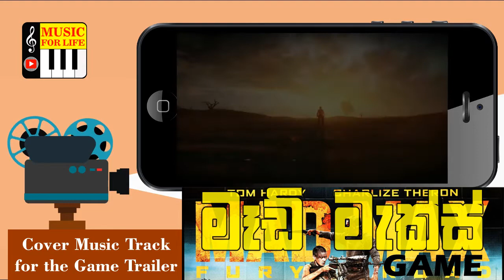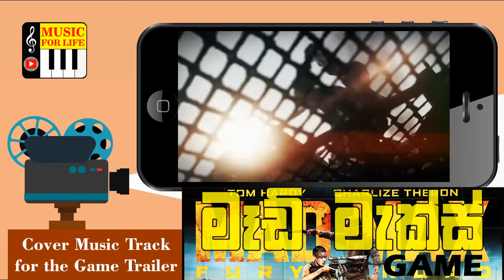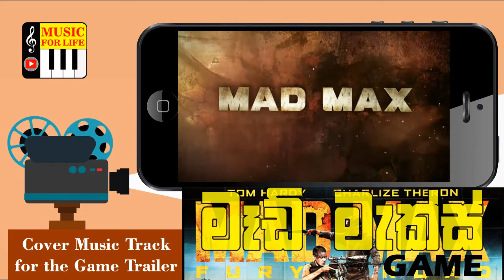Mad Max Game Trailer - Cover Music by NM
CREDITS:
Special Thank to Game Developers:
The YouTube Page I got This Video: Thank you very Much.
ජීවිතය සඳහා සංගීතය එන්.එම්
** සංගීතය සඳහා කර්තෘ  හිමිකම් නිදහස්ය. (No Copyrights) - නොමිලේ බාගත කිරීම - යූ ටියුබ් අන්තර්ගත(YT Content Creators) නිර්මාණකරුවන් සඳහා සංගීතය **
බලපත්රය:
ඔබගේ ඕනෑම යූ ටියුබ් වීඩියෝවක මෙම ක්ලිප් එකේ සංගීත අන්තර්ගතය භාවිතා කිරීමට ඔබ කර්තෘ  හිමිකම් වලින් 100% ක් නිදහස් ය( No Copyrights), නමුත් ඔබ ඉහත උදෘත තුල දැක්වෙන සටහන ඔබේ වීඩියෝ විස්තරයට (Description) ඇතුළත් කළ යුතුය.
වීඩියෝ අන්තර්ගතය කර්තෘ හිමිකම් සහිතයි. වීඩියෝ අන්තර්ගතයට  හිමිකම් නිදහස් වන්නේ පුද්ගලික භාවිතය සඳහා පමණි.